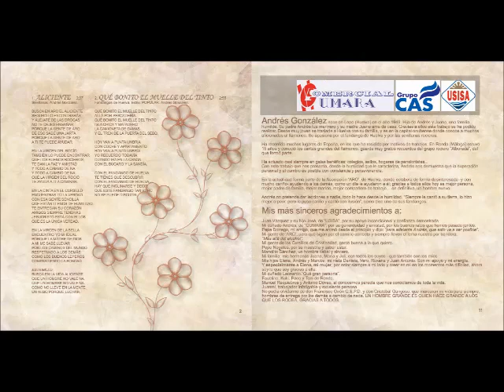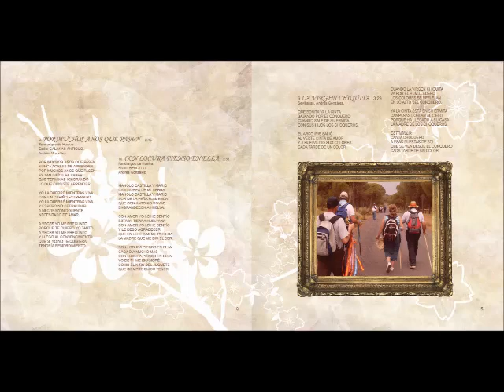UN RATITO DE ROCIÓ CON LOS AMIGOS ANDRES EL LEPE LA FUENTE DE MI ILUSION FANDANGOS DE HUELVA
SEVILLANAS BONITAS ROCIERAS PARA CANTAR EN EL ROCIÓ SEVILLANAS ROCIERAS PARA CANTAR SEVILLANAS CANTANDO SEVILLANAS POPULARES ANTIGUAS  SHORT
SEVILLANAS CAMPERAS PARA BAILAR Y CANTAR FLAMENCAS ROCIERAS LENTAS PARA ESCUCHAR ROCIO FERIAS PARA EL CAMINO COSITAS DEL ROCIÓ ECOS EN LAS MARISMAS SEVILLANAS LAS MEJORES ANTIGUAS POR GATO LA RAYA REAL EL QUEMA AJOLI LA RIA BODEGONES LA CHARCA ecos rocieros ecos marismeños ECOS DE REQUIEBROS ECOS ROCIEROS VOCES ROMERAS POR LOS PINOS PUEDE PEDIR ESTE DISCO EN EL TELEFONO 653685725 POR WhatsApp EN EL CORTE INGLÉS, ALCAMPO, MEDIAMARKT, FNAC o en su tienda preferida. Y AHORA TAMBIÉN EN iTUNES, Goolge Play, Amazon. spotify
 EDITORIAL DISCOS ROCIO autores: MANUEL JALON.  RODRIGUEZ Y MANUEL MARTINEZ CACERES